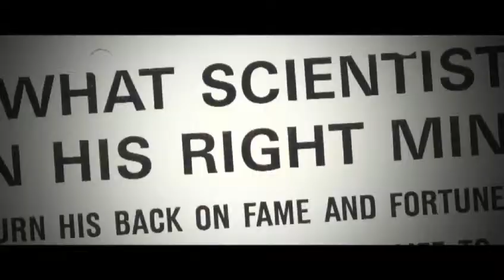Klipsch Keepers of the Sound